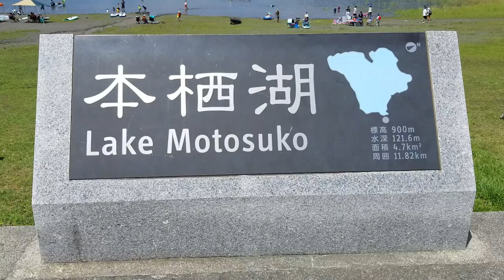本栖湖でカヌーツーリング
車用ルーフキャリア カールーフラック ラゲッジラック 荷物ラック ルーフラック 荷物キャリア サーフボード ルーフラック カーソフトルーフラック ユニバーサル

【進化版】Crosstour アクションカメラ WiFi接続 1080P フルHD 高画質 1200万画素 30M防水 水中カメラスポーツカメラ バイクカメラ 2インチLD液晶画面 170度広角レンズ 二つの1050mAhバッテリーバイク/自転車/車に取り付けでき多種多様のアクセサリー付きCT7000－NEW

今回は静岡県の富士山の富士五湖のひとつ、本栖湖で車中泊をしてカヤックを楽しんできました。
今回は主に本栖湖内のツーリングの風景をメインに動画にさせていただきました。